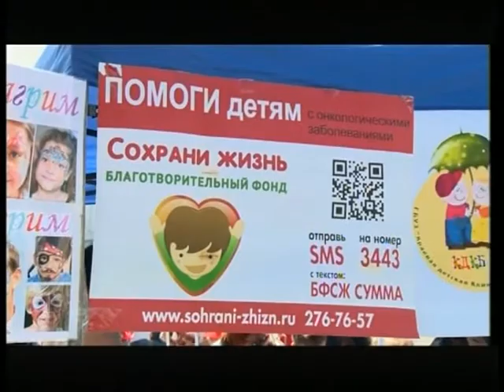В центре внимания. Больные раком дети